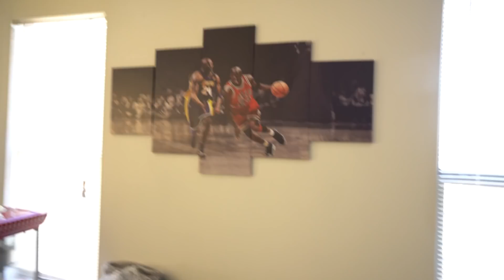The Truth About Buying Shoes From Goat App | My Experience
I bought sneaker from the goat app. the goat app is known for selling legit sneakers and is one of the biggest sneaker apps on the market. i wanted to see if goat app was legit by buying sneakers from the goat app checking the quality and the response. let me know your thoughts down below.